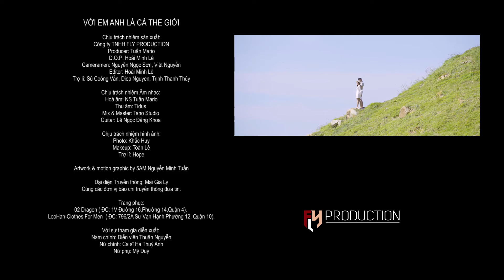[HẬU TRƯỜNG] - MV Với Em Anh Là Cả Thế Giới | CS Hà Thúy Anh, Thuận Nguyễn, Mỹ Duy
[HẬU TRƯỜNG] - Với Em Anh Là Cả Thế Giới | CS Hà Thúy Anh, Thuận Nguyễn, Mỹ Duy

VỚI EM ANH LÀ CẢ THẾ GIỚI
CS Hà Thúy Anh

Chịu trách nhiệm sản xuất:
Công ty TNHH FLY PRODUCTION
Producer: Tuấn Mario
D.O.P: Hoài Minh Lê
Cameramen: Nguyễn Ngọc Sơn, Việt Nguyễn
Editor: Hoài Minh Lê
Trợ lí: Sú Coỏng Vằn, Diep Nguyen, Trịnh Thanh Thủy

Chịu trách nhiệm Âm nhạc:
Hoà âm: NS Tuấn Mario
Thu âm: Tidus
Mix & Master: Tano Studio
Guitar: Lê Ngọc Đăng Khoa

Chịu trách nhiệm hình ảnh:
Photo: Khắc Huy
Makeup: Toàn Lê
Trợ lí: Hope

Artwork & motion graphic by 5AM Nguyễn Minh Tuấn

Đại diện Truyền thông: Mai Gia Ly
Cùng các đơn vị báo chí truyền thông đưa tin.

Trang phục:
02 Dragon ( ĐC: 1V Đường 16,Phường 14,Quận 4).
LooHan-Clothes For Men  ( ĐC: 796/2A Sư Vạn Hạnh,Phường 12, Quận 10).

Với sự tham gia diễn xuất:
Nam chính: Diễn viên Thuận Nguyễn
Nữ chính: Ca sĩ Hà Thuý Anh
Nữ phụ: Mỹ Duy